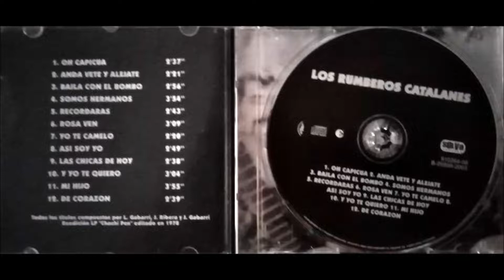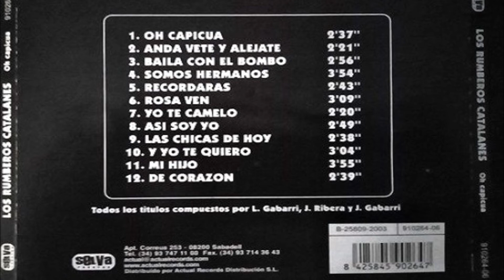Los Rumberos Catalanes - Oh,Capicua. en HQ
LOS RUMBEROS CATALANES
L.P. CHACHI PEN 1978
Todas Las Canciones Compuestas Por: L.Gabarri ,J Rivera y J.Gabarri.